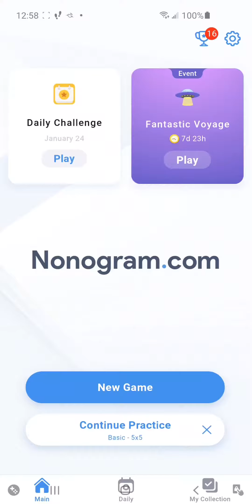Nonogram 2021 January 24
Solving Nonogram Puzzle from January 24, 2021